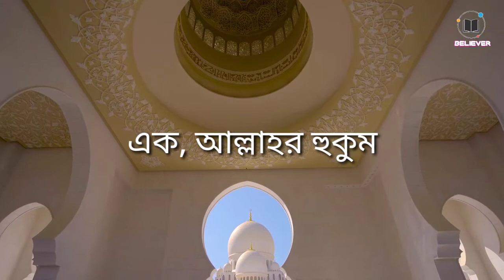কেন ইসলাম নারীদের একাধিক বিয়ের অনুমতি দেয় না?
Believer mk Believer mk Believer mk Believer mk Believer mk Believer mk